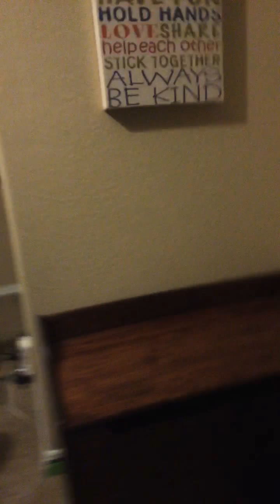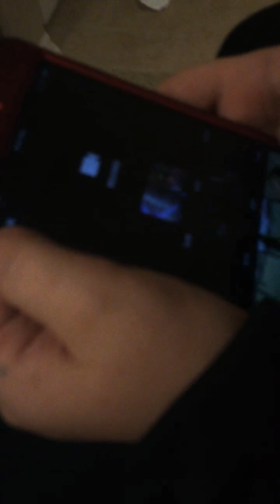The crazy friend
Hey next vid thanx for watching